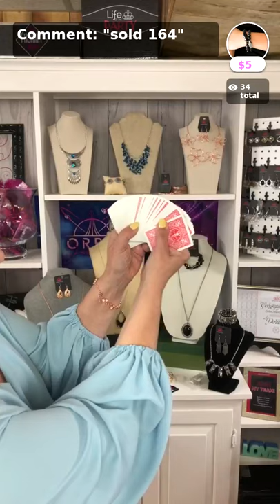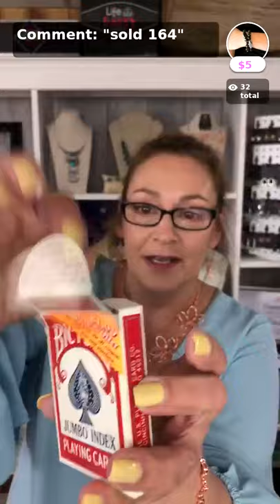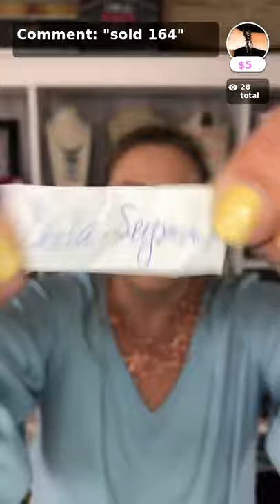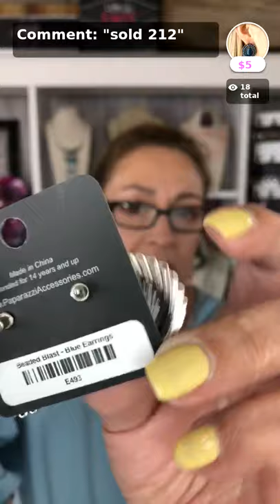Paparazzi Jewelry Live with Orbit Jewelry Shop with APP!